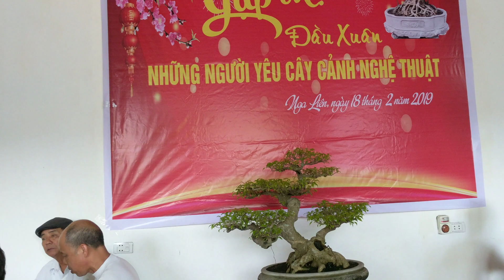Hội SVC xóm 8 xã Nga Liên giao lưu gặp mặt đầu xuân.